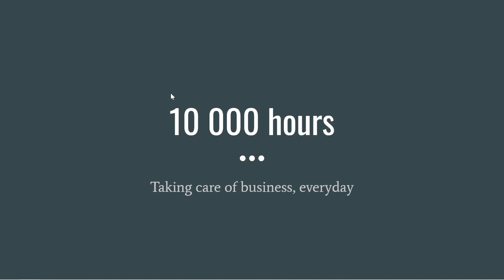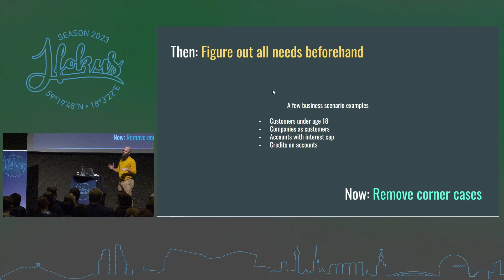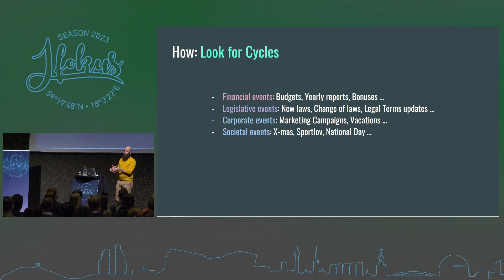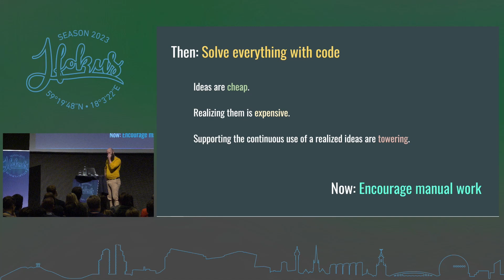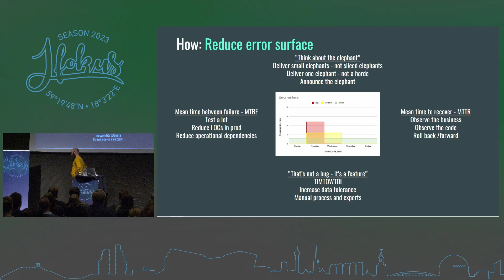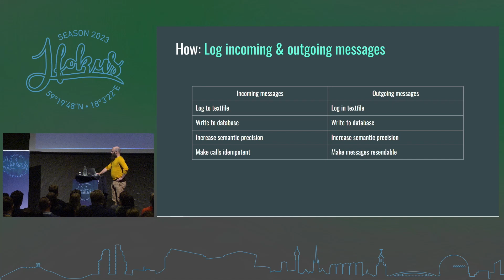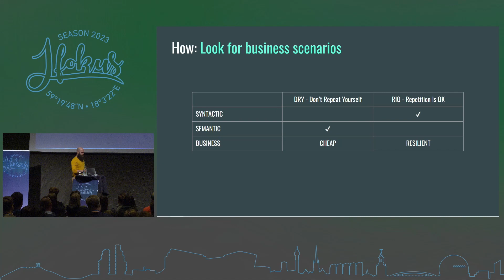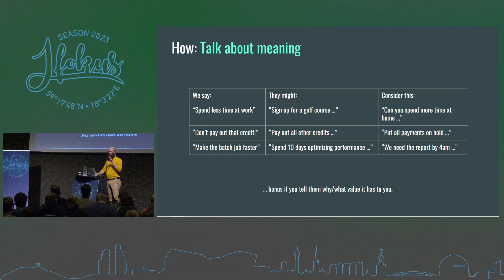Taking Care of Business - for 10 000 hours by Ola Ellnestam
What happens if you are the person responsible for the code of a product for over 10 years? In this talk Ola offers you nine examples of how his perspectives have changed over time.

Nine stones are turned. Nine stones are examined. Nine stones are explained and assessed in detail.

What do you do instead of …

Trying to figure out all needs beforehand
Hunting Deadlines
Release planning
Solving Everything With Code
Reaching xx.xxxxx percent test coverage
Trusting API Docs
Being Paranoid about refactorings
Adding more Features Flags
Defining Everything
Are you curious about alternatives to the above? We bet you are.

Ola Ellnestam, Agical